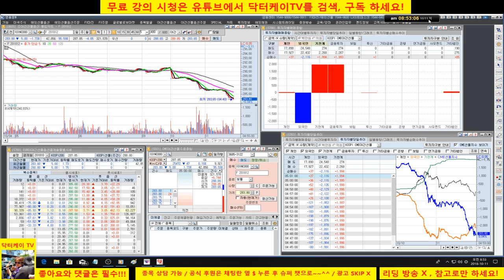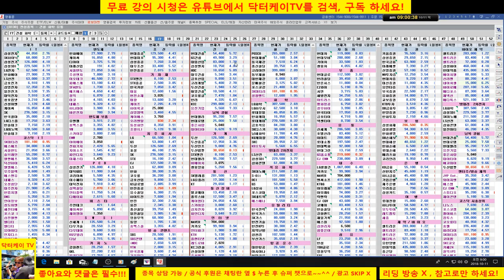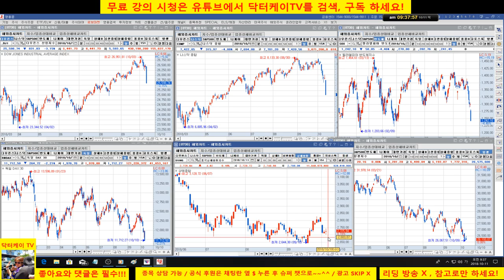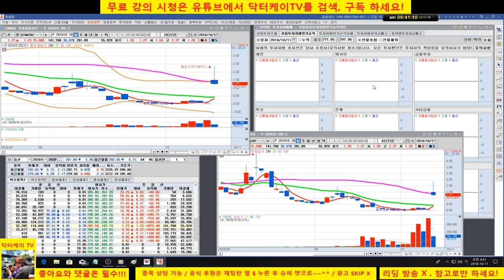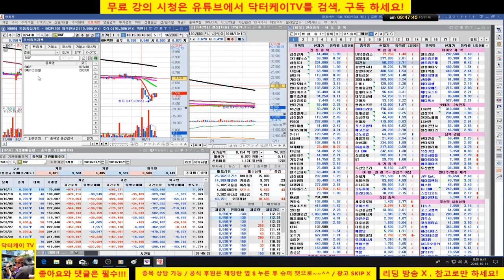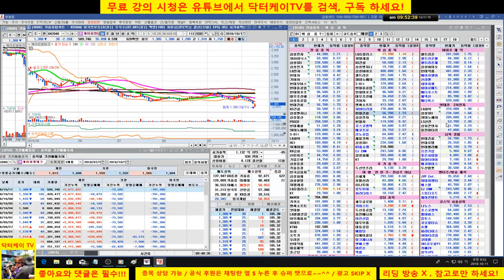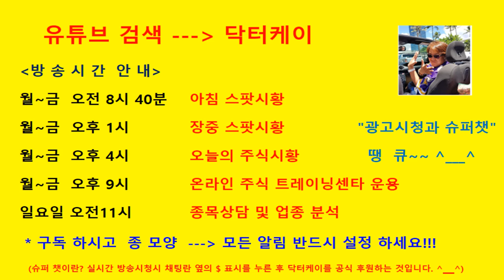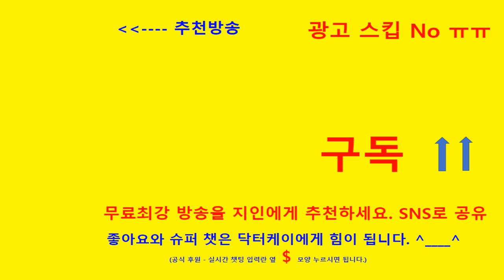= 닥터케이 TV =아침무료시황방송/181011/코스피,코스닥 폭락해도 우리는 현금 100%/주식 시황 예측 및 업종분석 퍼팩트